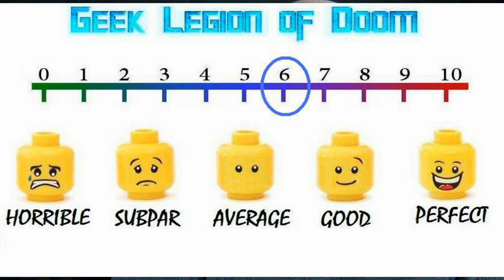616 WILFORD LANE ( 2021 John Littlefield ) Haunted House Horror Movie Review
A grieving man relocates his two teen daughters to a charming town and into their dream home. Quickly the dream becomes an inescapable nightmare.